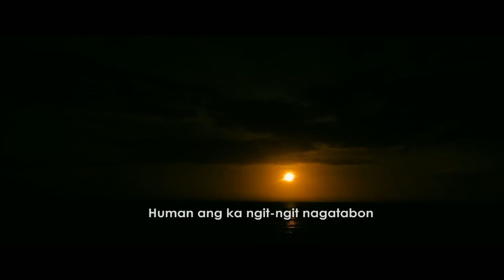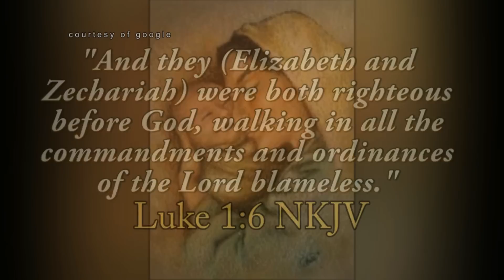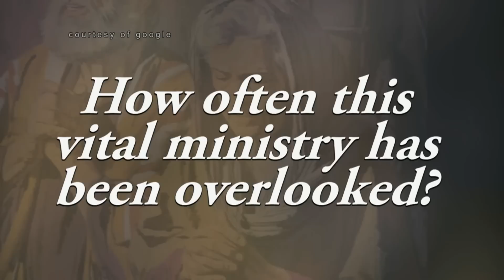Panimbaya Sa Kabuntagon World May 12, 2018